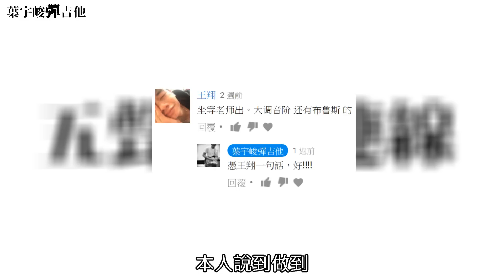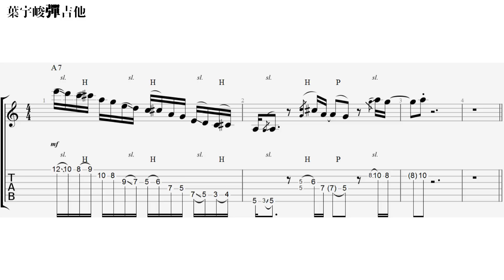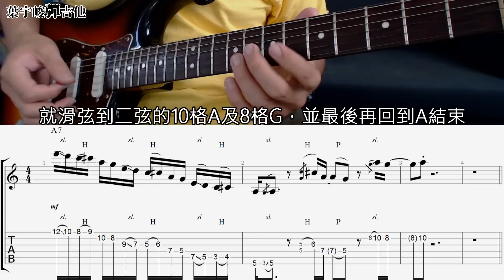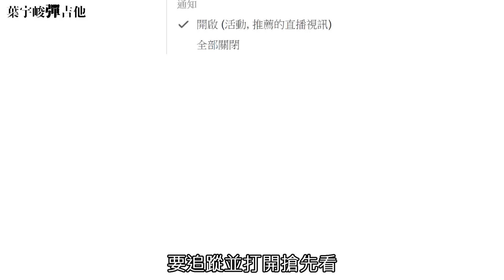藍調樂句連線教學 Blues lick tutorial【葉宇峻彈吉他#116】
今天要教你在指版上彈奏藍調樂句，並做橫向的移動，帥氣100分!
會詳細講解每個音符與和弦之間的關係，讓你對於即興有更多的認識。

《吉他伴奏大全》葉宇峻彈吉他 線上課程報名中!

至今2017年教學及現場演出經驗將近20年，以理論建構觀念輔佐技術練習，以學習音樂的方式帶你一起進步成長。

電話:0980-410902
Skype ID:paupauband2
微信:paupauband